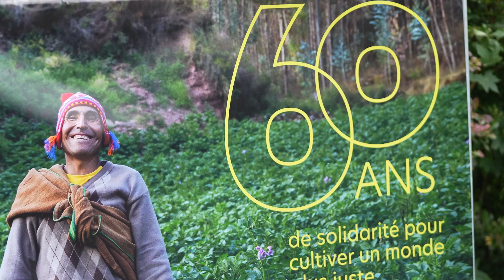Humundi Race 2024 - Aftermovie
Revivez les beaux moments de la huitième édition de Humundi Race !